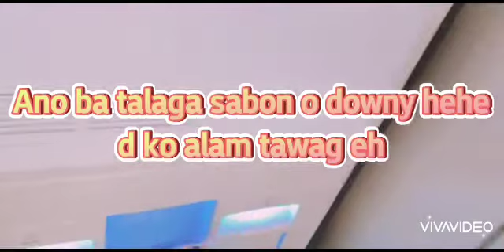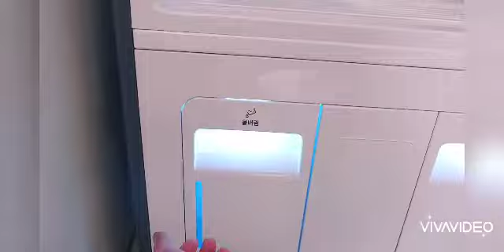paano gamitin ang lg tromm styler